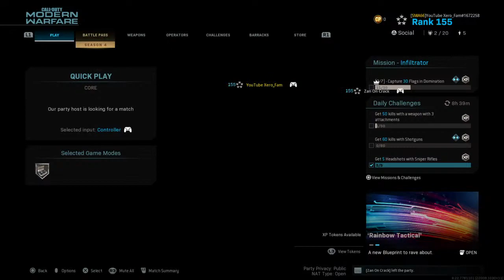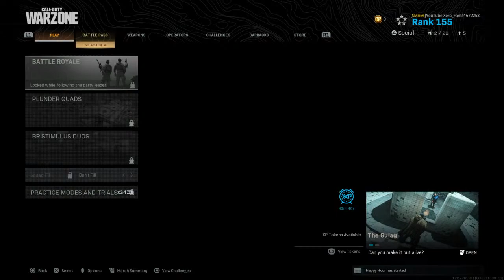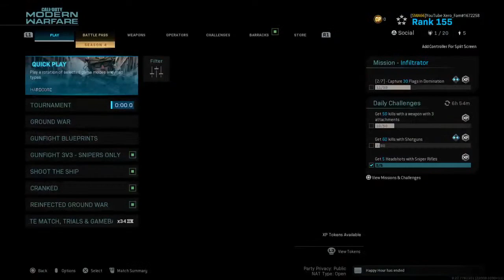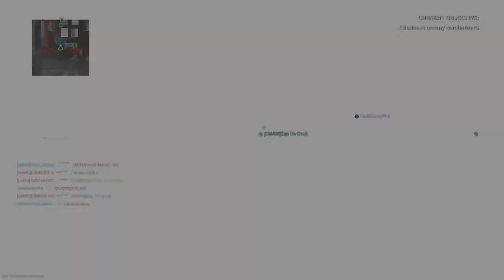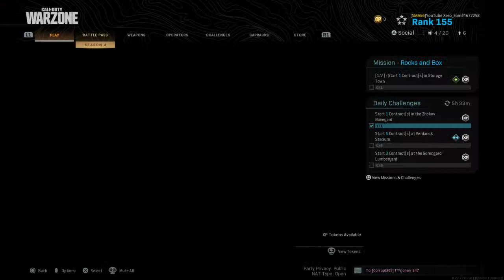Cod MW Tournament